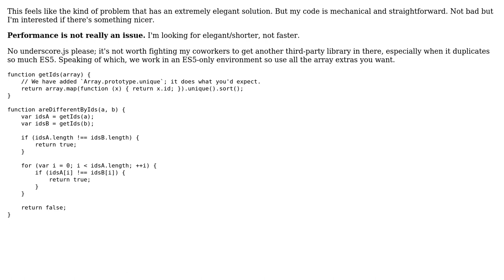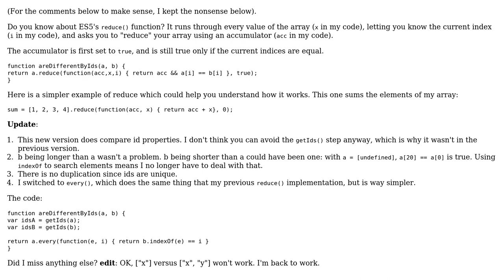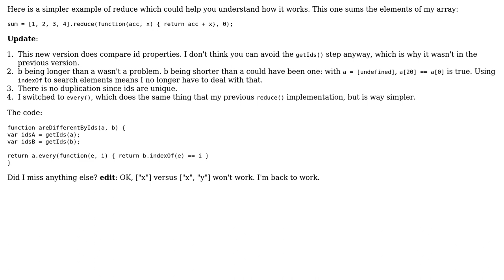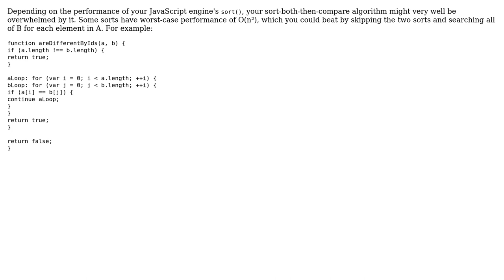Comparing two arrays to see if they contain objects with different IDs (4 Solutions!!)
Comparing two arrays to see if they contain objects with different IDs

With thanks & praise to God, and with thanks to the many people who have made this project possible! | Content (except music & images) licensed under CC BY-SA | Music | Images & others | With thanks to user Ross Patterson user Quentin Pradet user Neil user Gerben user Domenic and the Stack Exchange Network Trademarks are property of their respective owners. You are responsible for your own actions.